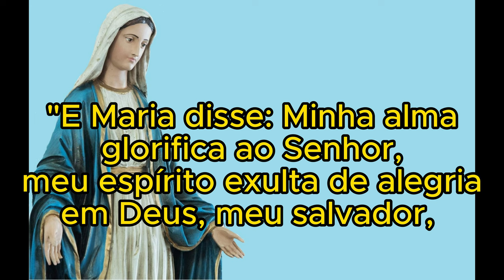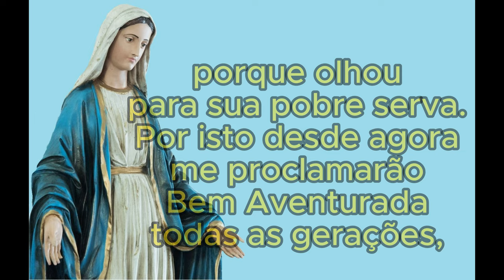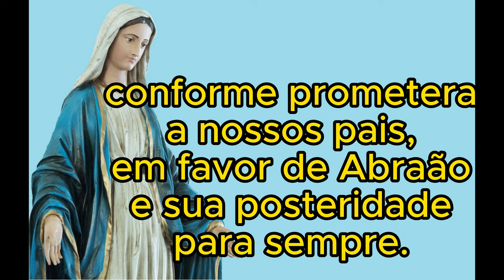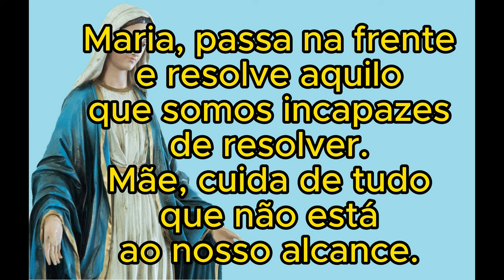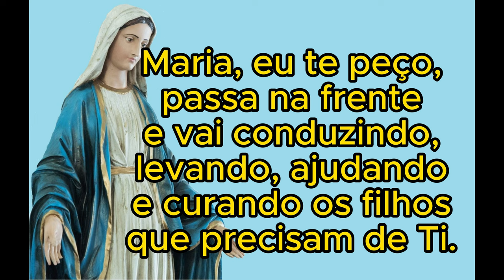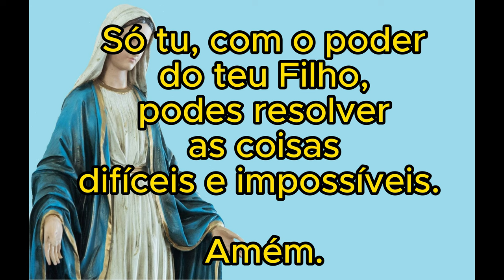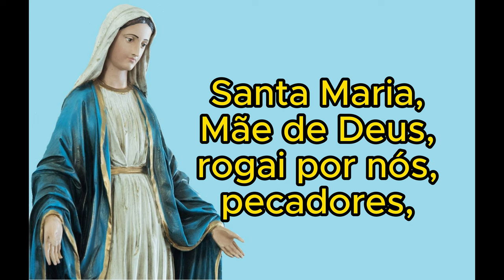Novena Maria, Passa na Frente (QUARTO DIA)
Olá meu irmão e minha irmã, segue o quarto vídeo da Novena Maria, Passa na frente.
Reze conosco todos os dias e fortaleça a sua fé em Deus e Jesus Cristo.